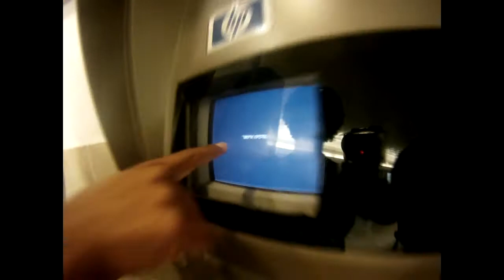Prasonisi 2012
A week of surfing in Prasonisi - Greece